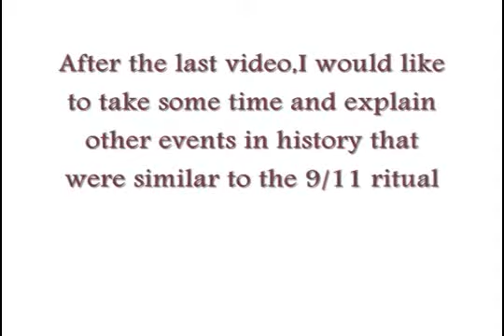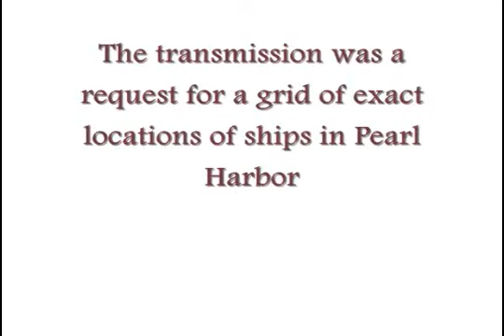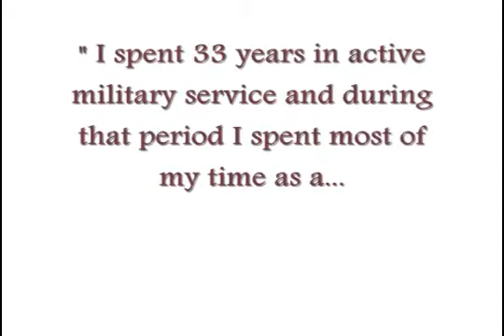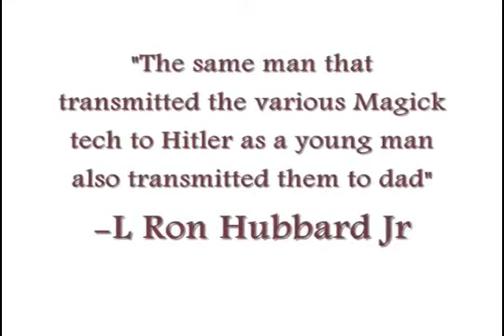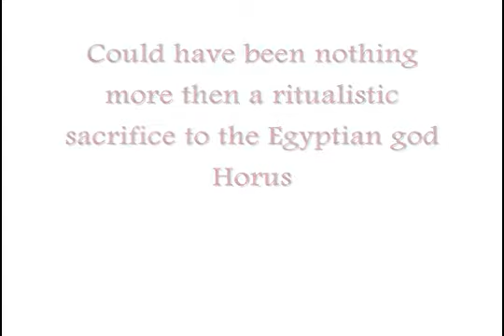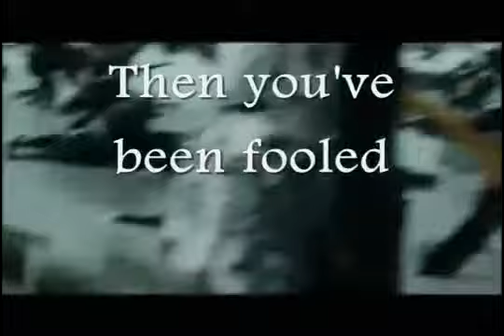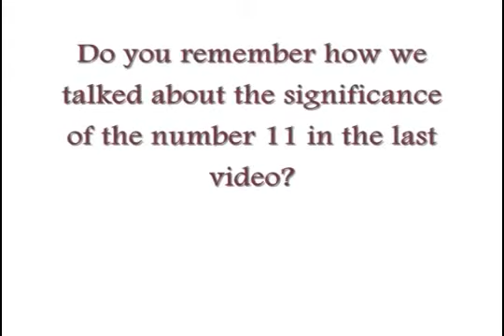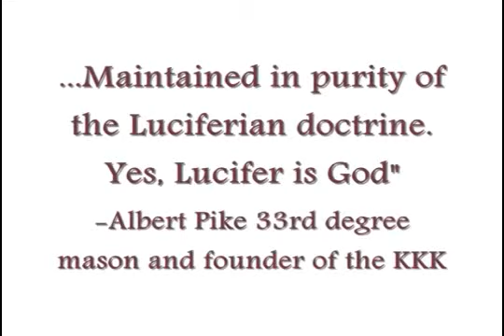Labyrinth of Truth 06 Order out of Chaos